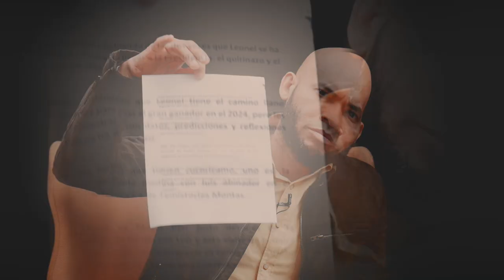Luís Y Danilo Ponen En Marcha Plan Para Acabar Con Leonel Y Estas Son Sus Primeras Acciones!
Le llegó a Danilo Medina el refuerzo que necesita para acabar con Leonel Fernández y no es otro que el propio Luís Abinader!  En este Capítulo detallamos el plan que se está gestando frente a nuestras propias narices!